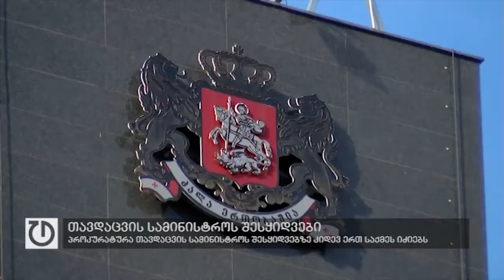პროკურატურა თავდაცვის სამინისტროს შესყიდვებზე კიდევ ერთ საქმეს იძიებს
კიდევ ერთი  გამოძიება თავდაცვის სამინისტროს შესყიდვებზე. ის რომ აუდიტის სამსახურის გადაგზავნილი მასალების საფუძველზე გამოძიება დაწყებულია, ტაბულას პროკურატურაში დაუდასტურეს. აუდიტის სახელმწიფო სამსახურის მთავარმა აუდიტორმა  ლაშა თორდიამ ტაბულას დღეს უთხრა, რომ შესწავლილი მასალები, რომელიც, მათი აზრით, დანაშაულის ნიშნებს შეიცავს, უკვე გადაგზავნილია მთავარ პროკურატურაში.ამ პროცესების პოლიტიკურ სარჩულზე საუბრობდა თავდაცვის ყოფილი მინისტრი ირაკლი ალასანია. მან თქვა, რომ მისი სოლიდური პოლიტიკური ძალის იმიჯის დაზიანება უნდათ, რაც არ გამოუვათ. აუდიტის სამსახურს მასალების გადაგზავნა გუშინ უმრავლესობის ლიდერმა, დავით საგანელიძემ სთხოვა. დეპუტატის თქმით, მაშინ როცა საუბარია, რომ პროკურატურა თავდაცვის სამინისტროში არსებულ ფაქტებს ცალმხრივად, ან მიკერძოებულად იკვლევს, კონტროლის პალატას მასალების ნახვა საინტერესოა. საგანელიძემ დღეს კომენტარი  ალასანიას წინააღმდეგ პოლიტიკურ დევნაზეც გააკეთა.